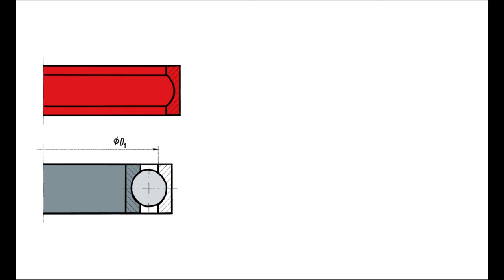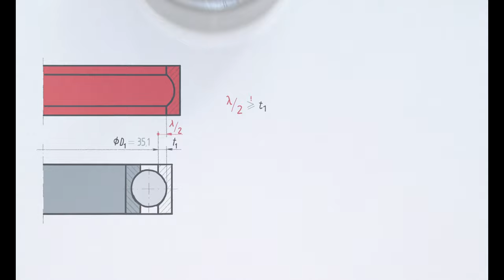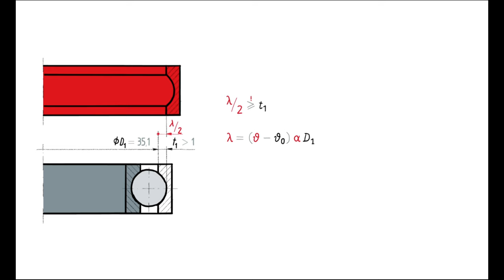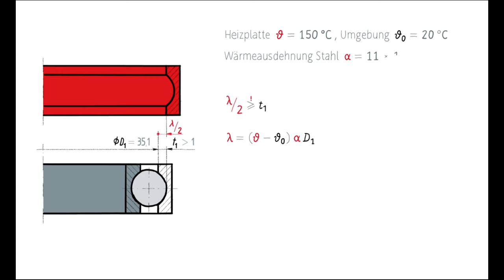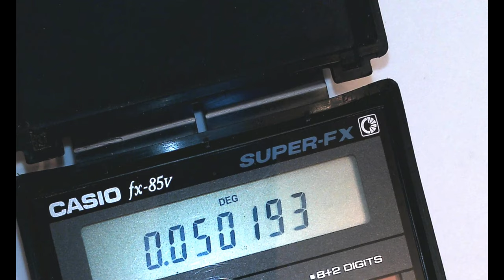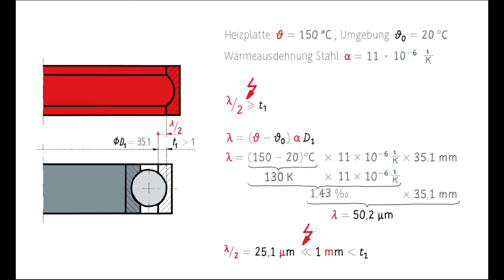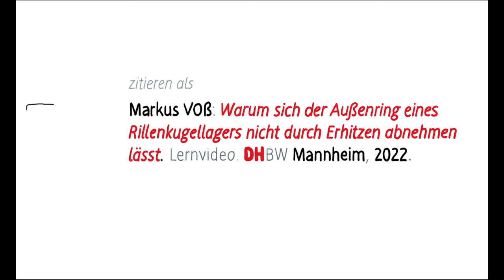Aufweiten Rillenkugellageraußenring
Hast du dich schon einmal gefragt, ob sich der Außenring eines Rillenkugellagers durch Erwärmen abnehmen lässt. In diesem etwa sechsminütigen Video lernst du, warum das nicht geht. Dazu führst du eine einfache Überschlagsrechnung durch.

zitieren als
Markus VOß: Warum sich der Außenring eines Rillenkugellagers nicht durch Erhitzen abnehmen lässt. Lernvideo. DHBW Mannheim, 2022.